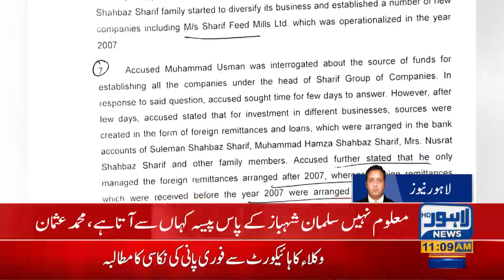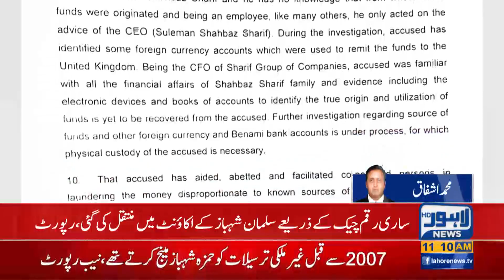Significant revelation reveals regarding Sharif's Family